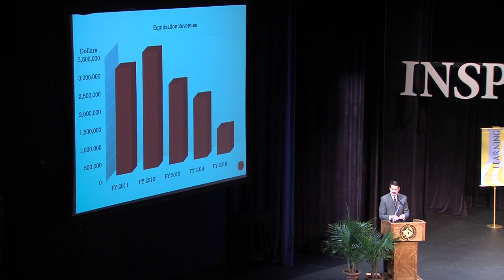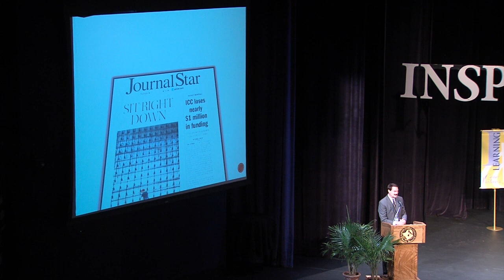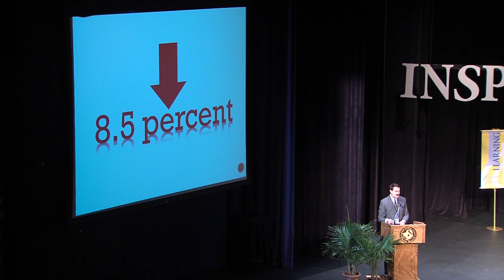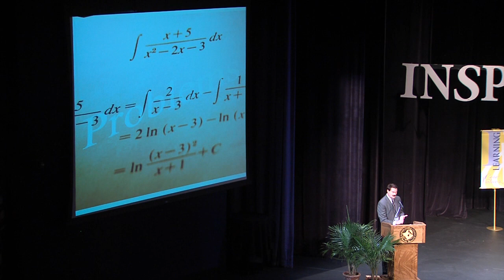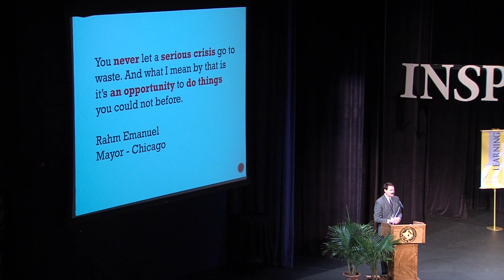2014 Celebration of Learning - General Session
All College Opening General Session - 8:45 – 10:15 AM, Performing Arts Center (PAC)

Welcome All – Marti Bloodsaw ,Vice President, Human Resources
Faculty Forum Welcome – Elizabeth Carrico, Faculty Forum President
All College Update – Dr. John Erwin, President
Academic Affairs Update - Dr. William Tammone, Provost
Student Services Update - Dr. Tracy Morris, Vice President, Student Services
Alumni Update – Elaine Goslin, Coordinator, Alumni Relations
ICC Educational Foundation and Student – Megan Byard, Development Officer